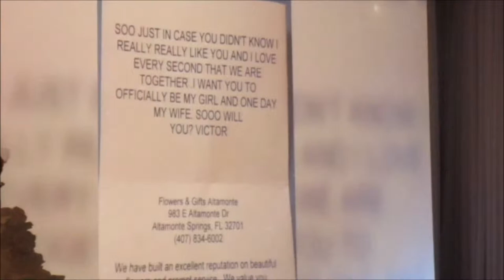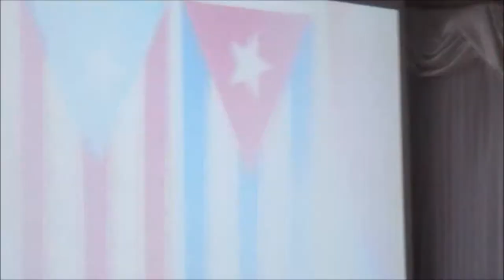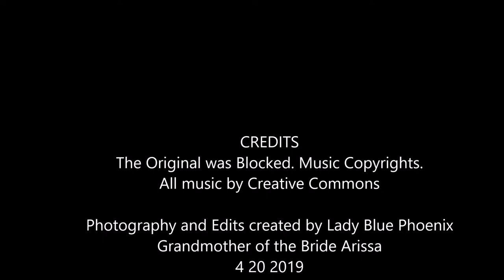Diaz Wedding Reception 4 20 2019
The first one was blocked WORLDWIDE because of copyright infringements. I redid it and used creative common background music.